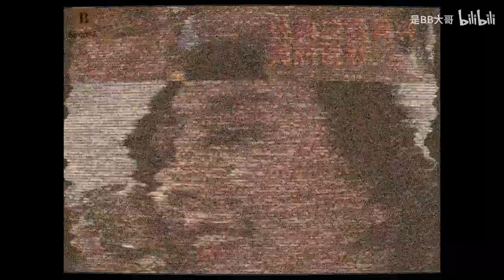quảng cáo thời kỳ cổ điển | tin tức sản phẩm | quảng cáo sáng tạo